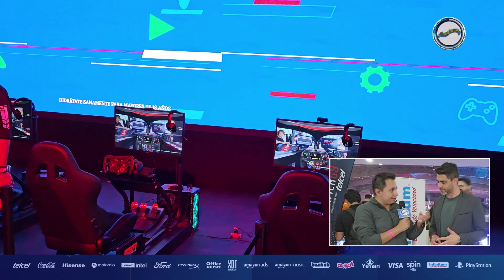GAMERGY 2023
➕ de 75 mil asistentes refrendan la fuerza de GAMERGY México presentado por  Telcel

🕹️  GGTech LATAM
🎮  Expo Santa Fe México